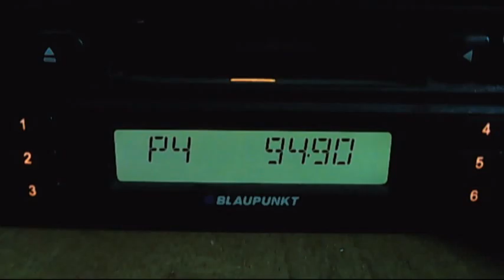fm dx nocturn troposcatters in out off season with istanbul 20:54